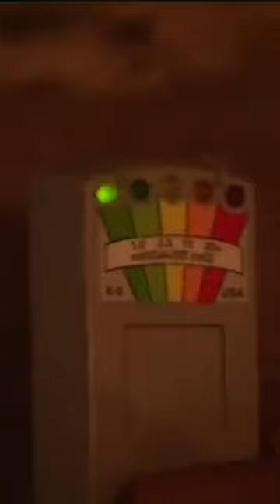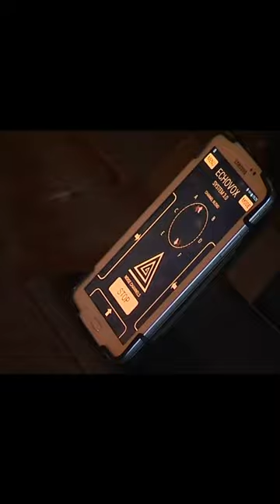Castillo Glamis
Los castillos donde viven las princesas esconden oscuros secretos, y si además el castillo está ubicado en Escocia, con mayor motivo. Misterios, secretos y alguna maldición podemos encontrar en el castillo de Glamis, donde la madre de Isabel II pasó gran parte de su infancia y juventud. Propiedad de los Bowes-Lyon, en este lugar también nació su hermana, la princesa Margarita. Para conocer la historia de este castillo hay que remontarse hasta sus orígenes. Si bien se apunta al siglo XIV como fecha en la que se construyó el edificio como tal, otras fuentes señalan que desde mucho antes existía un pabellón de caza, que sirvió como base para construir la edificación que se conoce actualmente.